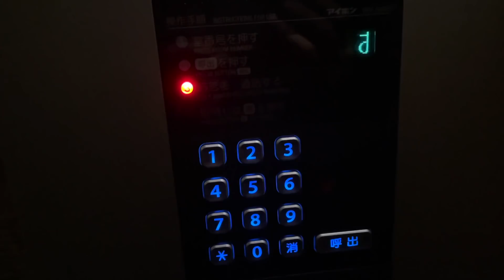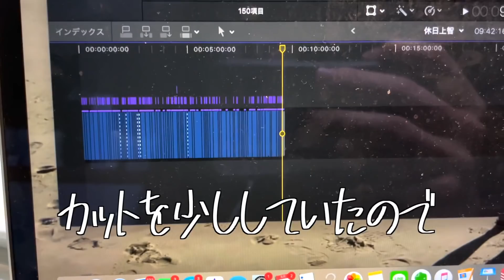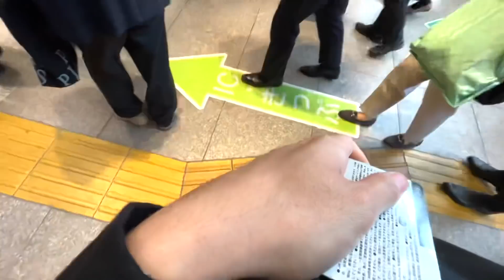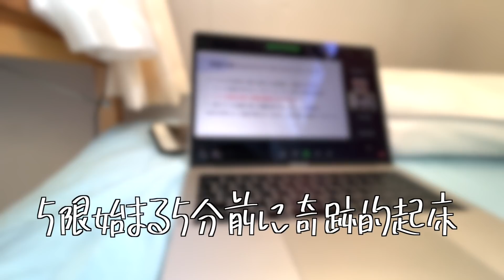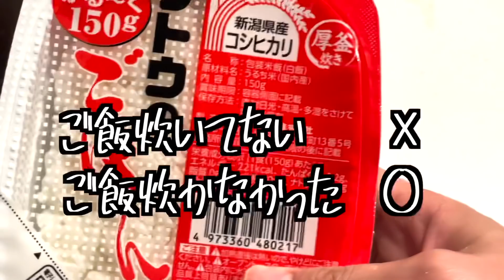[上智大学]緊急事態宣言中の大学生の1日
今日もギリギリです笑　12時までの課題やらないといけないので、行ってきます！笑

笑ってもらえますように！！✊✊✊

アイキャッチ提供
二葉様